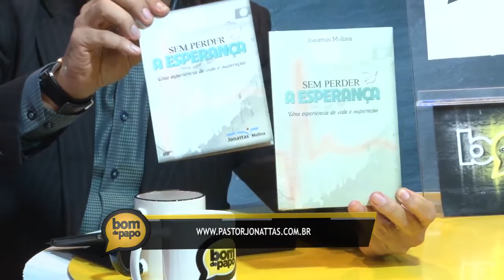Programa Bom de Papo 17/06/2015 - JONATTAS MOLINA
Programa Bom de Papo Tv TRIBINA SBT Segunda a Sexta 13:15

-Entrevistado de Hoje: Pastor Jonattas Molina